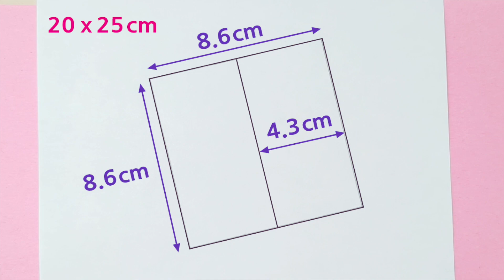Pencil sketch | How to draw Cute Girl Face - step by step | Drawing Tutorial for beginners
👉Measurements:
📌 0:10
📌 0:12